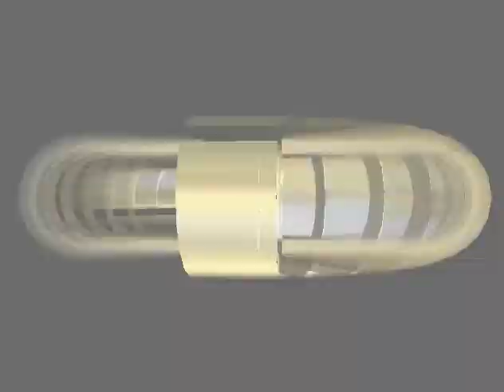Mario Kart 64 150cc struggle: Mushroom Flower and Star cups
I gave up after star xD But ill surely do Special cup soon